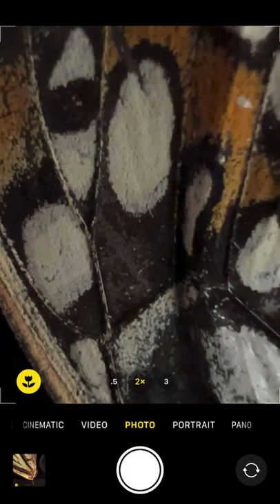Butterfly Wing Macro Photography | Macro Shot on iPhone 13 Pro Max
This video is a macro shot on iPhone 13 Pro Max... a Butterfly wing macro photography.

I am saddened to find this one piece Butterfly wing in my garden. Out of curiosity I did a macro photography. The surface pattern I seen is amusing. It looks like a quilting design of a woven fabric.